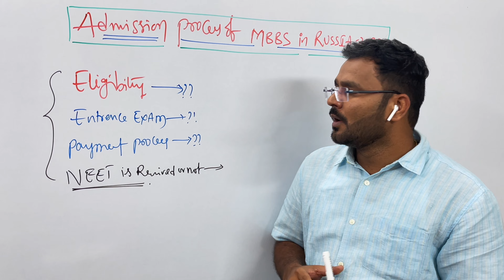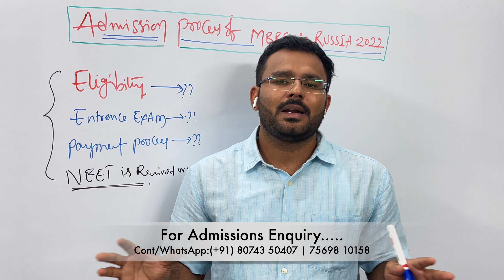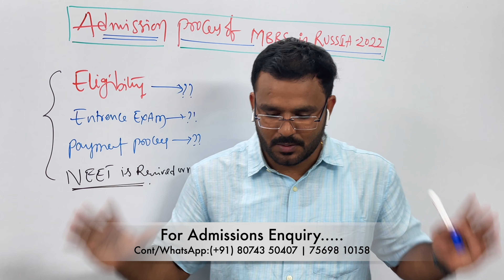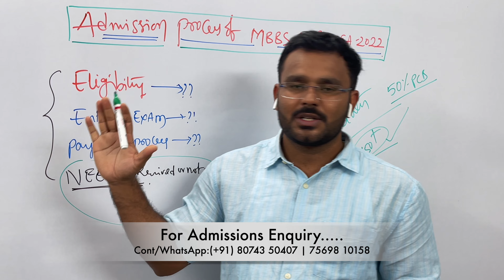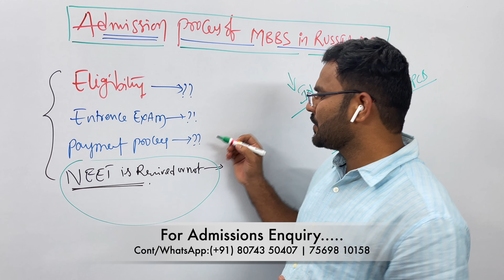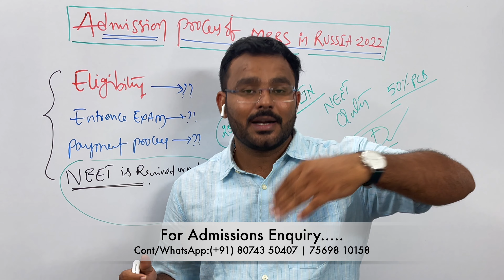"Admission Procedure" For MBBS in Russia 🇷🇺-2022 || Eligibility || Entrance Exams|| Fees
I am Govinda Reddy Founder & CEO at Dr. Bridge Abroad MBBS Consultancy services, I am an professional Educational Consultant & carrier counselor.

 1. Oldest ,Top world Ranking Central Government Research Medical University’s.
 2.  100,200 Years of Established Research Medical University’s .
 3.Fully English Medium of Instructions .
 4. Inside Campus Hostels.
 5.Indian Food .